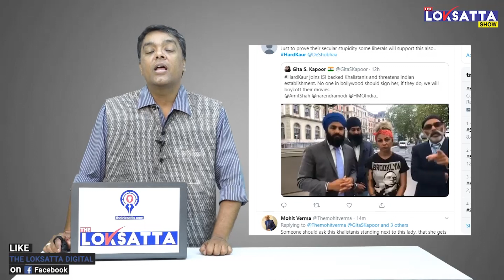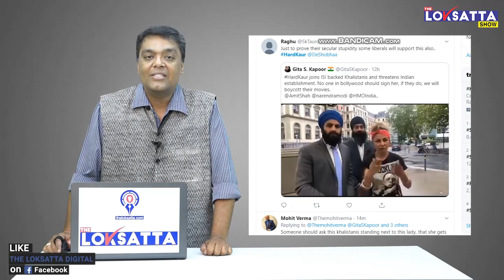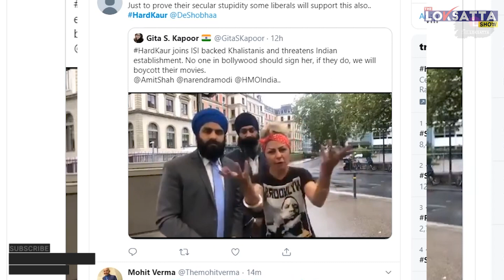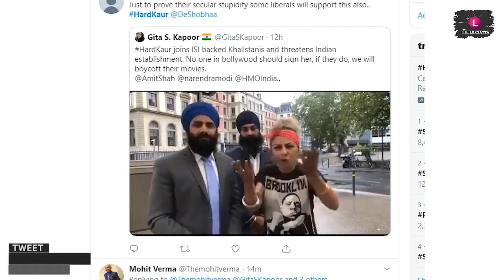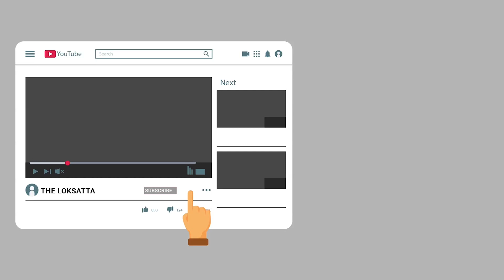Hard Kaur ABUSES PM Narendra Modi and Amit Shah | Khalistan flag in 15 country on 15th August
Hard Kaur CHALLENGES PM Narendra Modi and Amit Shah | Khalistan flag in 15 country on 15th August